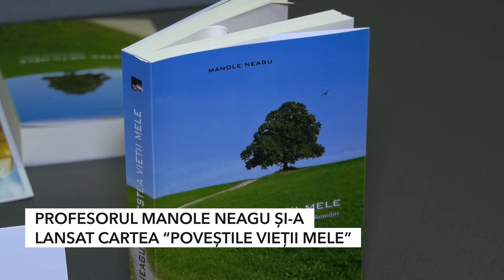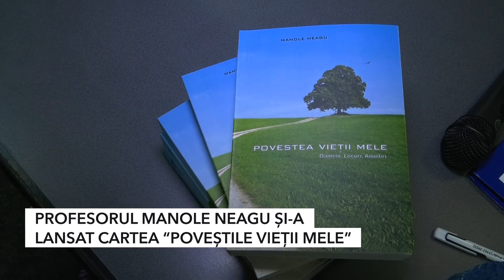PROFESORUL MANOLE NEAGU ȘI-A LANSAT CARTEA “POVEȘTILE VIEȚII MELE. OAMENI. LOCURI. AMINTIRI“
“Poveștile vieții mele. Oameni. Locuri. Amintiri” este cel mai nou titlu lansat la Biblioteca Județeană din Alexandria. Cartea poartă semnătura profesorului Manole Neagu și prezintă povestea reală a unor oameni de acțiune și caracter. La eveniment au participat oameni de cultură, utilizatori ai serviciilor de bibliotecă, colegi și prieteni ai autorului.